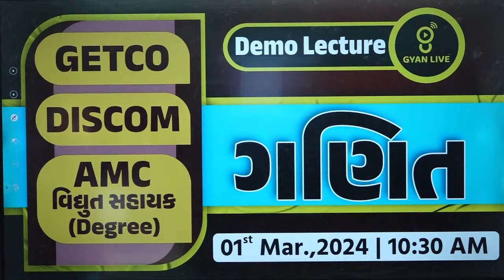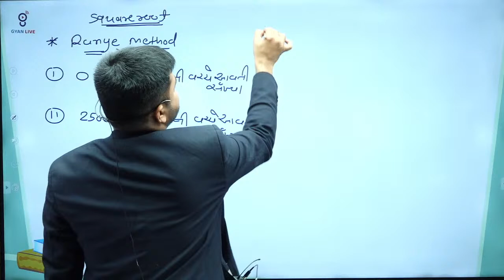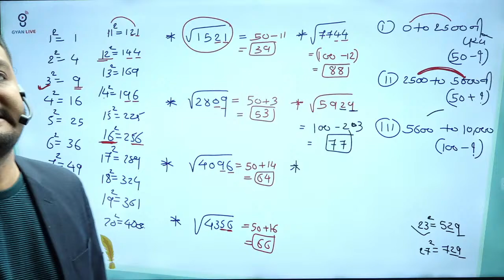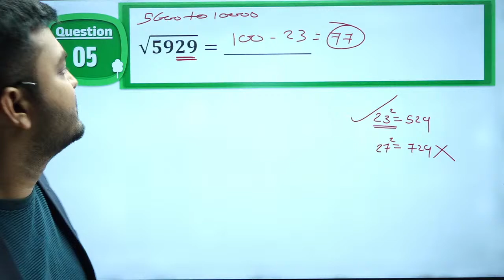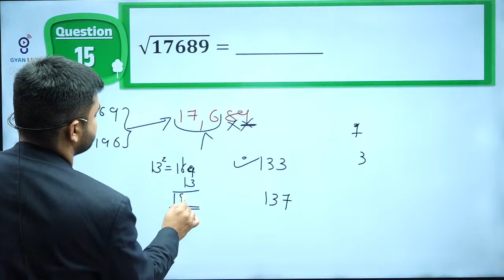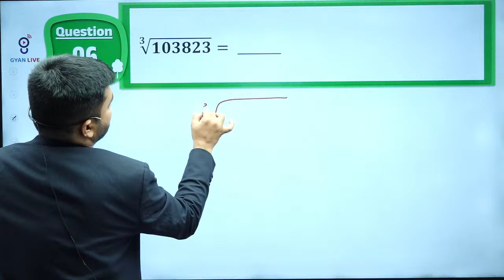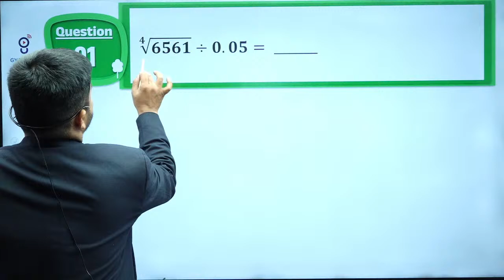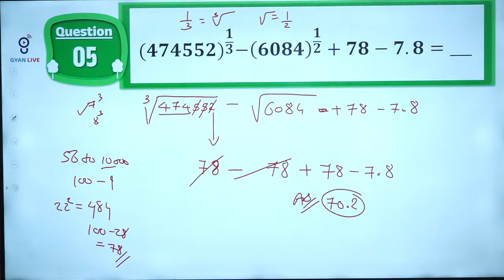ગણિત | Demo Lecture | GETCO | DISCOM | AMC વિદ્યુત સહાયક (Degree) | LIVE @10:30am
🚀 Prepare For The Getco, Discom, And Amc Exams With Our Specialized Maths Demo Class For 2024...📐 Join Gyanlive For Comprehensive Live Classes And Free Sessions Designed To Enhance Your Mathematical Skills And Problem-solving Abilities Specifically Tailored For The Getco, Discom, And Amc Exams.

🎓 Our Expert Instructors Will Provide Valuable Insights And Strategies To Help You Excel In These Competitive Exams...💡 Don't Miss Out On This Opportunity To Boost Your Exam Preparation With Gyanlive's Specialized Maths Classes. Join Us Today And Take The First Step Towards Achieving Success In Getco, Discom, And Amc Exams!

1.  Daily Live Classes
2.  Recorded Lectures
3.  Offline Download
4.  Daily Weekly & Monthly- Test
5.  E-book (GyanLibe Prakash...📚)
6.  Revision Lectures
7.  Lectures PDF
8.  Advanced Level Test Planning
9.  Prepare With Gujarat's Best Faculty…😍
10. Mind Map + 16 Books™️
    Many More...💯